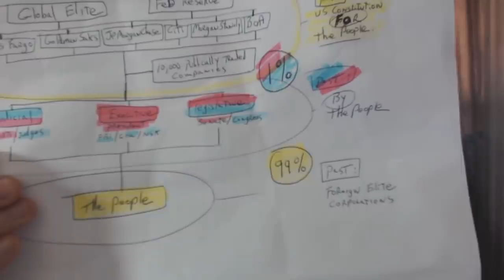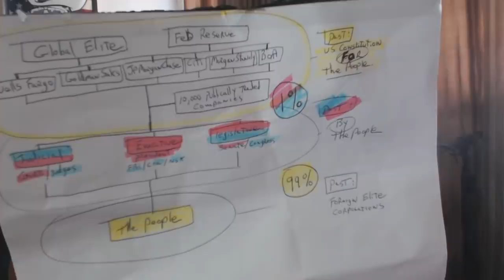Failing Fed Reserve Dooms Economy - Offers Eternal QE To Corrupt Banks; Plus, Yellow Vest Act XIV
Marcus Conte for United States Senate for New York:
- 100% Election Integrity